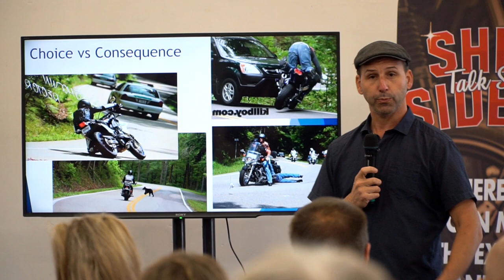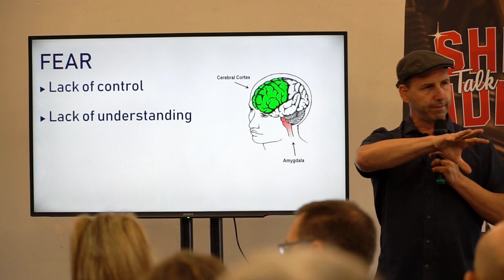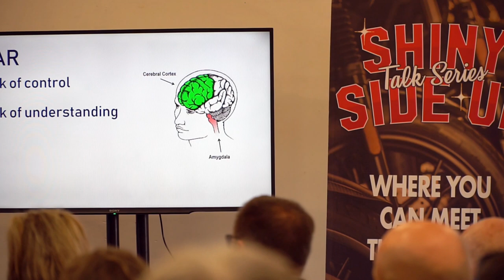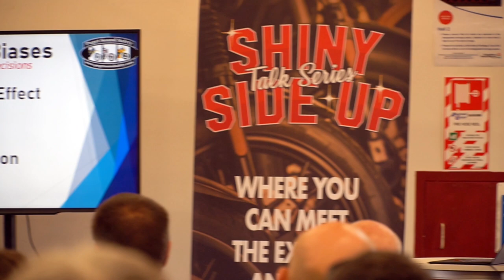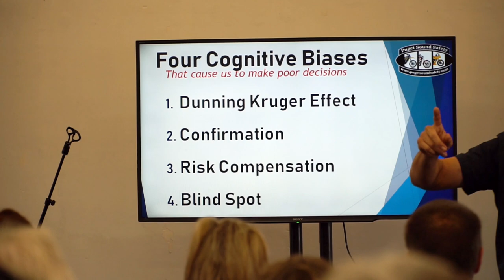Aukland part 3 talk about Fear